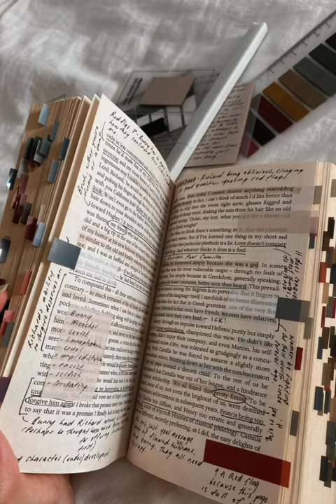Wattpad Trailer | „Our Library“ | Sweeetiehoney | Book aesthetic | deutsch